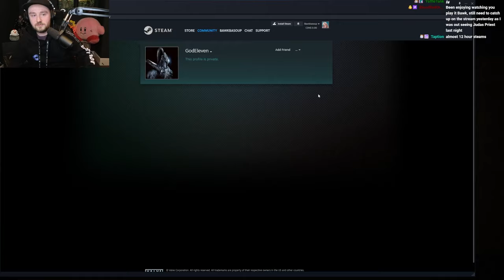Sorcerer is ROCKING MY WORLD || Bawkbasoup Plays Dragon's Dogma 2 Part 4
Bawkbasoup plays Dragon's Dogma 2!